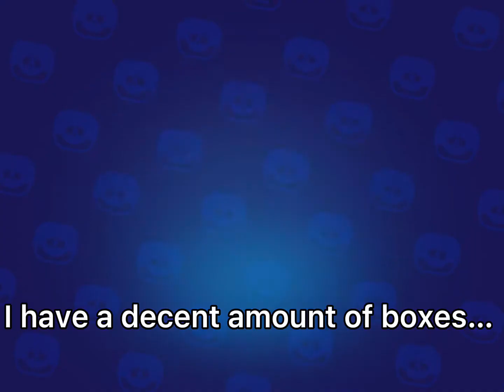Will I Get Meg?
This video is a box opening to get Meg. Watch the video to find if I get her.
I haven't uploaded in a while, but I'm going to try to start uploading more again. Tara guide will be out soon! If you have any video suggestions, comment them down below.